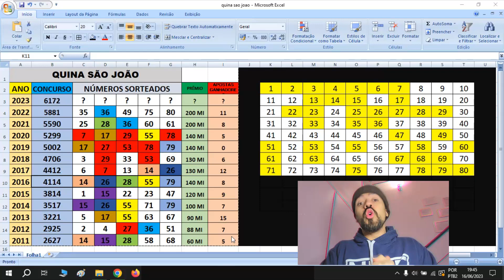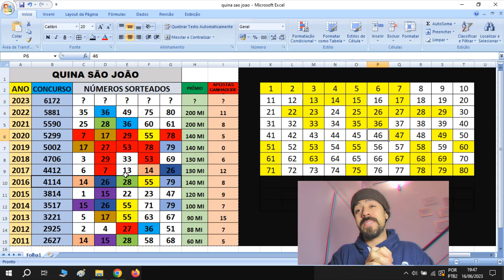😱 TEVE NÚMEROS QUE NUNCA FORAM SORTEADOS DESDE O PRIMEIRO CONCURSO DA QUINA DE SÃO JOÃO 🍀 VEJA QUAIS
🟢 No vídeo de hoje, você encontra as seguintes informações:
Quais números nunca foram sorteados no concurso especial quina de são joão, fiz uma planilha com algumas informações.